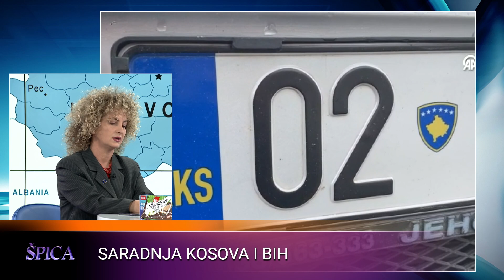Donika Kadaj Bujupi: Nisam zadovoljna saradnjom BiH i Kosova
Gošća Sarajevske špice bila je Donika Kadaj Bujupi, savjetnica predsjednice Republike Kosovo. Govorila je o situaciji na Kosovu, saradnjom ove države sa Bosnom i Hercegovinom, ali i donosu Kosova i Srbije. Poslušajte...